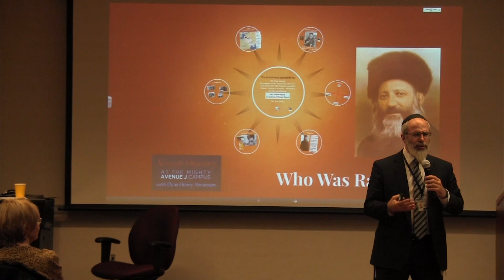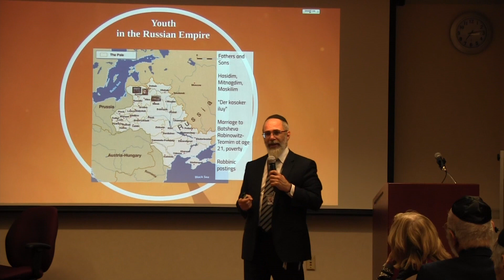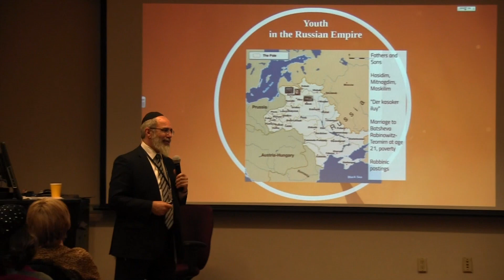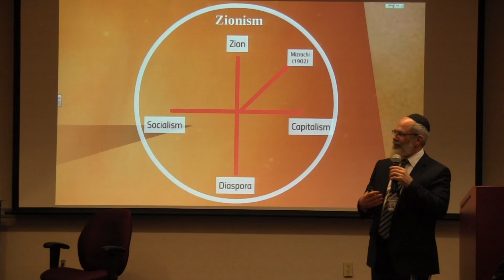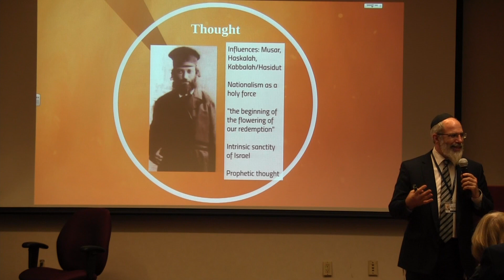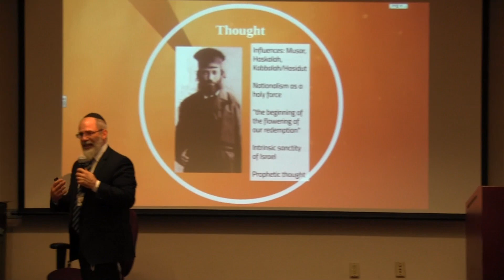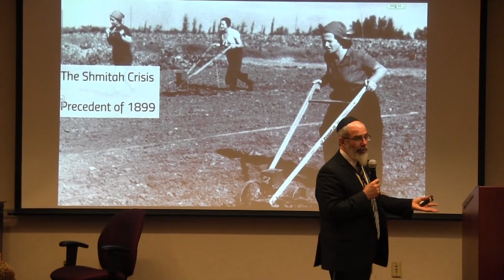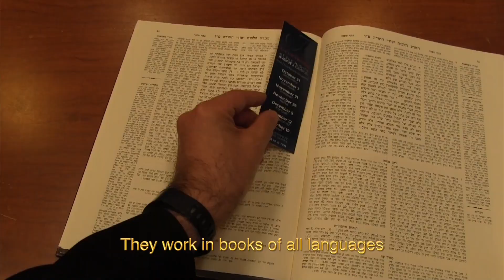Who Was Rav Kook? Jewish History @ J Dr. Henry Abramson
Mystic and early Zionist, Rabbi Avraham Isaac Kook's challenging and eclectic philosophy has inspired generations of Jews since his passing in 1935. Often misunderstood, Rav Kook's role as one of the principal Rabbinic figures of the era was foundational for establishing a religious ideology for the the modern, secular and democratic state of Israel.